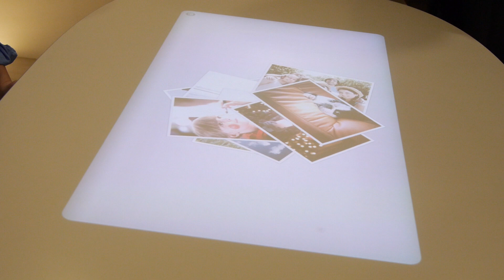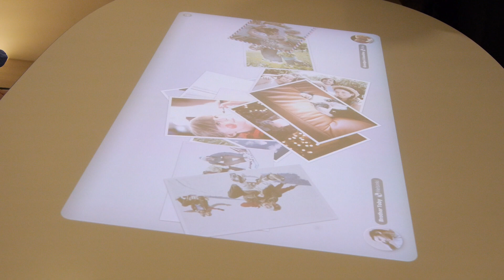タッチスクリーンで操作可能な「テーブルトップスクリーン」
ド迫力の4K超短焦点プロジェクターやテーブルをタッチスクリーン化する「テーブルトップスクリーン」などが体験できる「Life Space UX Exhibition」に行ってきました - GIGAZINE